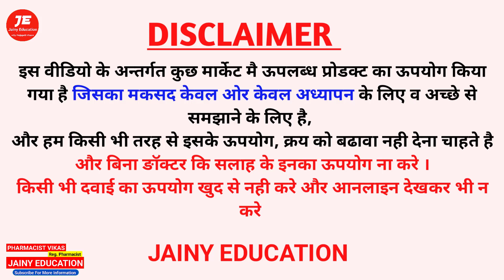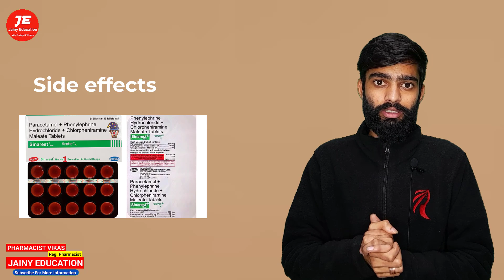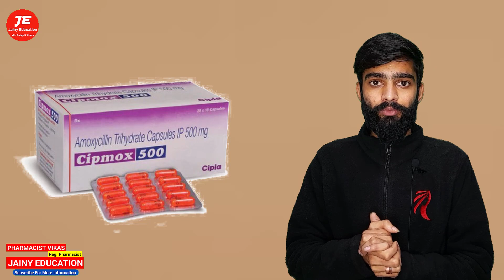सर्दी जुकाम जड़ से खत्म करे sardi jukam ki tablet | sinarest tablet & cipmox 500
सर्दी जुकाम जड़ से खत्म sardi jukam ki tablet | sinarest tablet & cipmox 500 | sardi ki tablet

sardi jukam ki tablet
sardi ki tablet
jukam ki tablet
khasi ki tablet
sardi ke liye tablet
sardi ka tablet

khansi ke liye tablet
sardi jukam ke liye tablet
sardi khasi ki tablet
sardi ki goli
khansi ka tablet
sardi tablet

jukam ke liye tablet
khasi ki tablet in hindi
jukam ki goli
khansi ki goli
jukham ki dava medicine
jukam ki best tablet
सर्दी जुकाम
सर्दी जुकाम की दवा
jukam ki dawai
sardi ke liye best tablet
sardi ke best tablet

Thanks & Regards
Pharmacist vikas